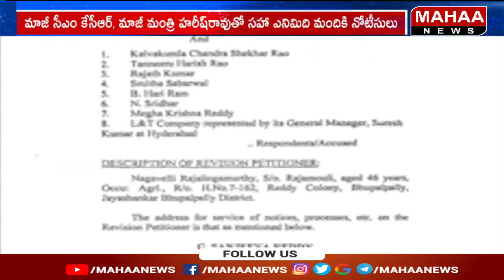కేసీఆర్ కు భూపాలపల్లి ప్రిన్సిపాల్ సెషన్స్ కోర్టు నోటీసులు | Mahaa News